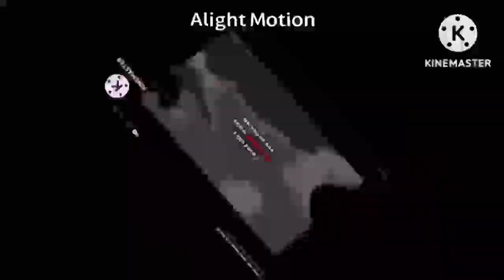Cyrillic Test Tennis Round 18 Vs Myself